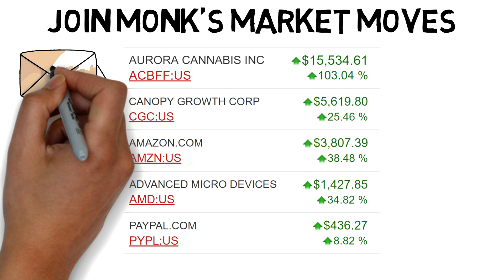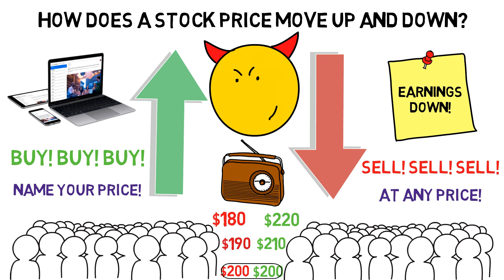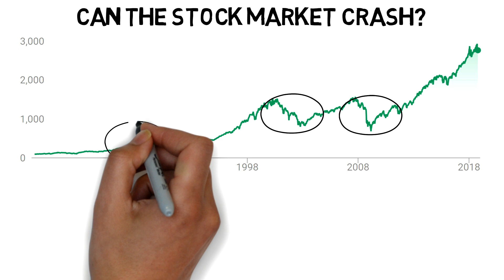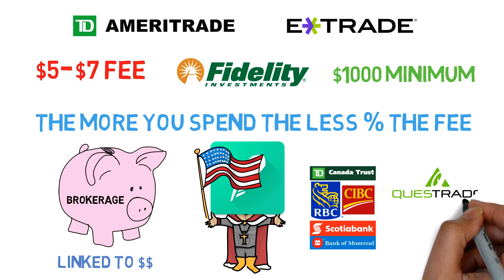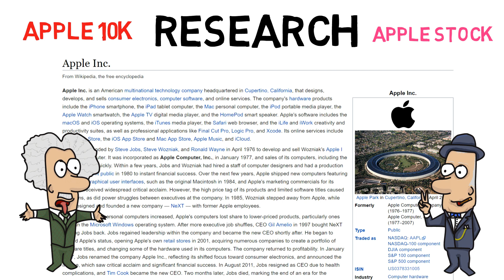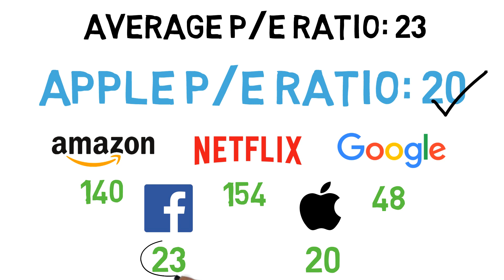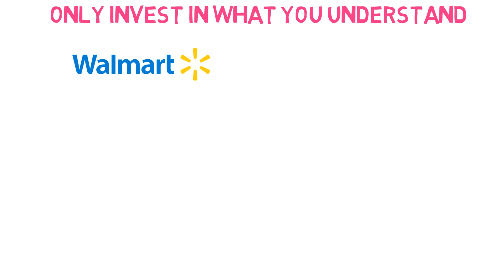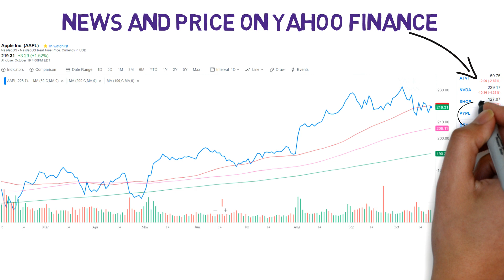🔴 How To Invest In The Stock Market For Beginners 🔴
How to invest in the stock market for beginners in 2019. This is the best guide on investing in stocks for beginners. Step 1, understanding investing in the stock market. I answer some frequently asked questions. What is the stock market? The stock market is a place where shares of companies are traded. If you buy a piece of a company like Apple, you own a very small piece of apple. How does a stock price more up and down? It moves by supply and demand, the more demand or good news a company has, the higher the price of the stock. Why do I want to invest? You want to buy shares of stocks because your money goes up with the company. How much can I make by investing? An average of 10% a year is a good amount to make by investing. Should I invest in the long term or short term. Long term is much safer and can still make you good money, short term is very unsafe but can make you more profits. How much do I need to start investing? You'll want at least $1000 and no debt to start investing. Can the market crash? The market crashes every 10 years so it is possible. Saving more cash is a good hedge against market crashes. Step 2, opening a brokerage account. You can open a brokerage with your personal bank and start trading stocks. Other options are Robinhood for free trading in America. Step 3, choosing your first step. Your first stock should be something close to your heart, something you use daily and understand. If you use Iphones, then do research on Apple as your first company. Step 4, valuing a stock. As a beginner, all you need to know now is the price to earnings ratio. The p/e ratio tells you about how much profit a company makes in the past year. You'll need many more valuation ratios for more advanced levels of stock picking. Step 5, creating a complete portfolio. A full portfolio might look something like this. 50% in the S&P 500 index fund, 50% in single stocks like Apple stock, Microsoft stock, Facebook stock, Paypal stock, and AMD stock. Step 6, keeping up with current events and stock price. Keep track of your stock on a stock tracking website and seeing how it moves with the news. Once you understand how a stock moves up and down, you'll have more experience for more risky trades. This is everything a beginner in the stock market needs to start investing.